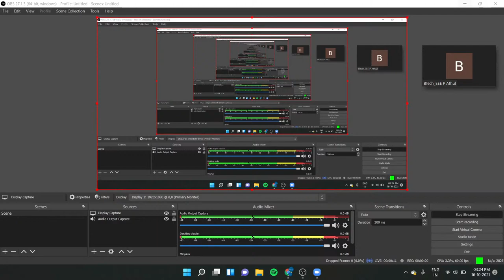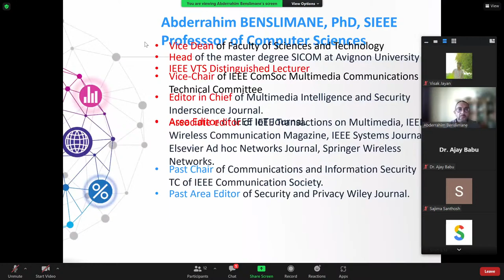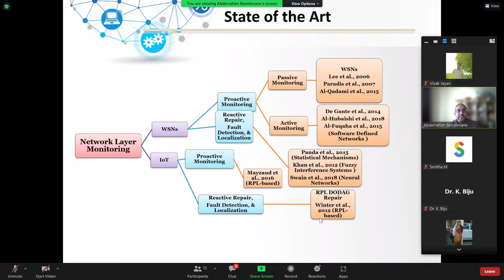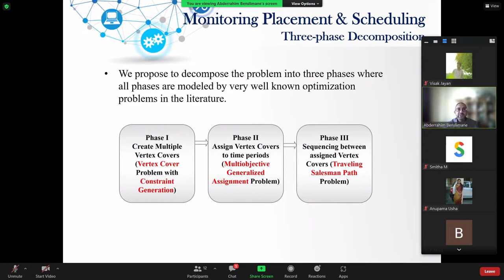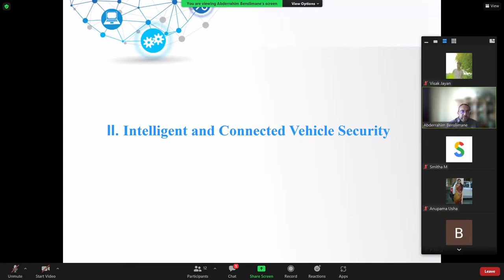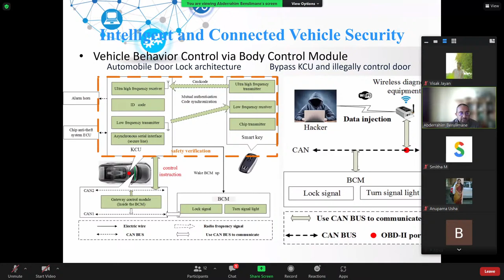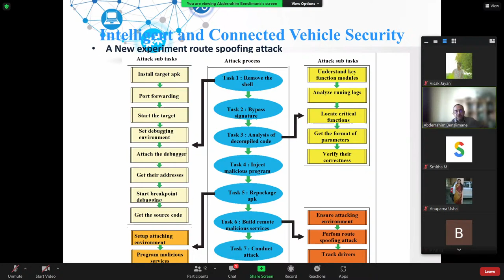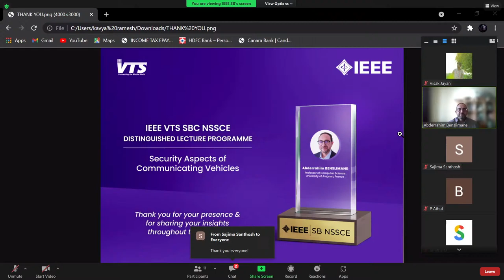DLP on Security Aspects Of Communicating Vehicles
IEEE VTS SBC NSSCE are proud to present before you distinguished lecture program (DLP) on Security Aspects Of Communicating Vehicles.

The session will be handled by Prof. Abderrahim Benslimane, IEEE VTS Distinguished Lecturer, IEEE ComSoc MMTC Vice-chair and is a professor of computer science at Avignon University/France since 2001. He served as a Symposium co-chair/leader in many IEEE international conferences such as ICC, Globecom, AINA and VTC.

 The talk will cover
- Biggest areas that leave connected vehicles vulnerable to security threats
- Solutions for such security threats
- How is  blockchain important in such solutions
-What consumers can do when using or purchasing such vehicles.